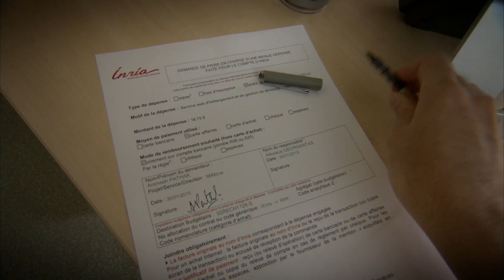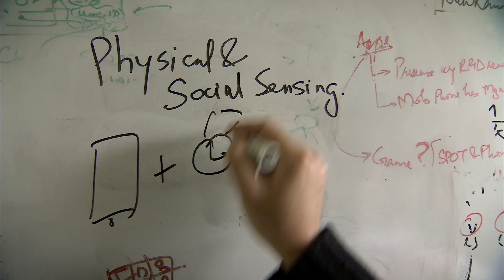Inria Inside - Animesh Pathak, research scientist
Animesh Pathak is a research scientist in the Mimove team at the Inria Paris-Rocquencourt Research Centre. Born in India, he started out as an intern on the Institute’s internship programme, returning later after a period of time spent in America.
Animesh, a specialist in mobile application systems, gives us an account of the day-to-day life of a researcher at Inria.